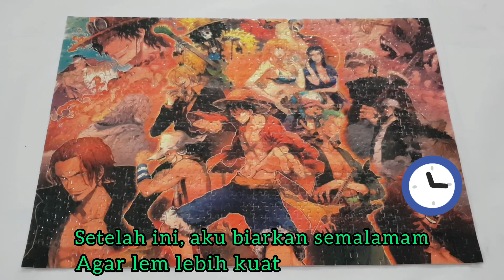Lem Puzzle dengan Jigsaw Puzzle Glue